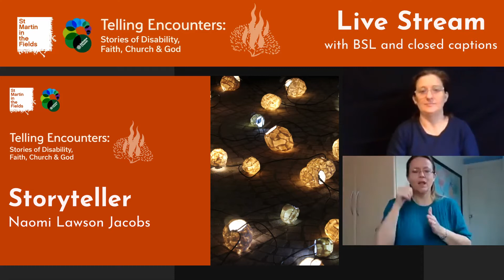Storyteller - Naomi Lawson-Jacobs (Telling Encounters- Disability Conference 2020)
Dr Naomi Lawson Jacobs (they/them) is an autistic, disabled researcher, writer and trainer, whose PhD on disabled people’s experiences of churches was published in 2019. They are now co-writing a book on disability, churches and socialjustice. Naomi has been on the planning team of the St Martin-in-the-Fields/Inclusive Church disability conference for several years, and is currently working for HeartEdge. Naomi likes cats, stories, superheroes, and walks on wheelchair-accessible paths in the country. They sometimes go to church and they always like being out on the edge, where wild new things take root.